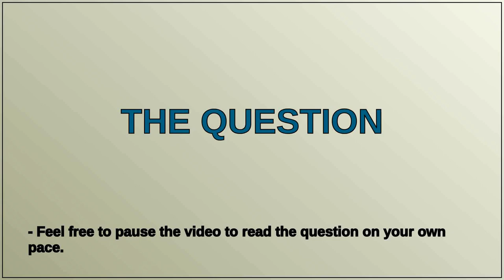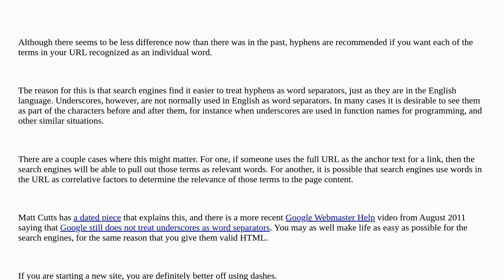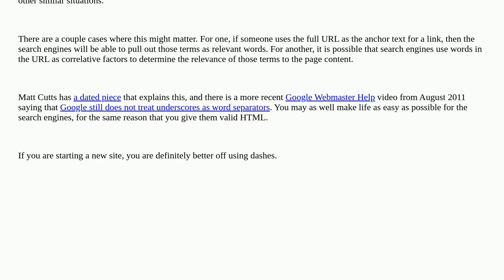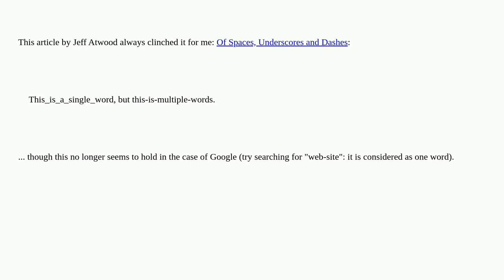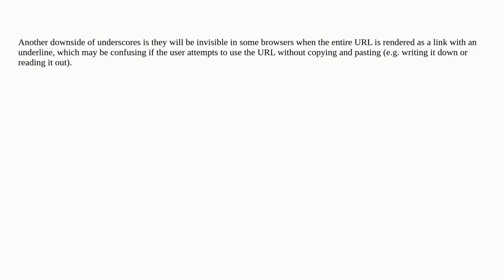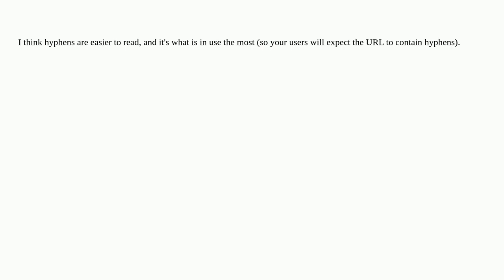Webmasters: URLs: Should I use hyphens, underscores or plus symbols?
URLs: Should I use hyphens, underscores or plus symbols?

A special thanks goes out to the community

  best-practices seo url